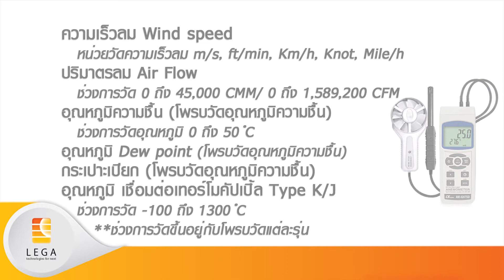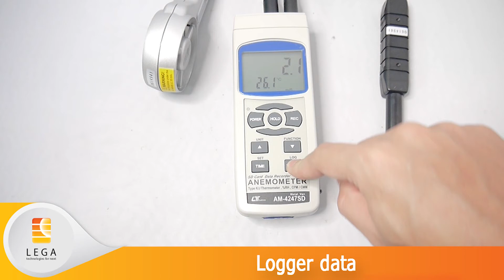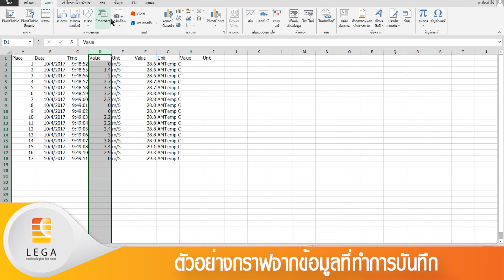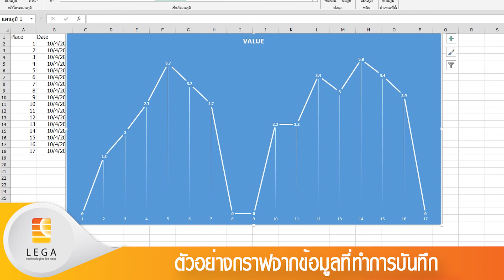เครื่องบันทึกความเร็วลมแบบใบพัด 6 in 1 รุ่น AM-4247SD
เครื่องวัดความเร็วลมแบบใบพัด (ใบพัดโลหะ)
ความเร็วลม Wind speed หน่วยวัดความเร็วลม m/s, km/h, ft/min, knots, mile/h
วัดปริมาตรลม CMM/ CFM
ความเร็วลม 0.4 ถึง 35.0 m/s อุณหภูมิ 0 ถึง 80℃

0:00 Intro เครื่องบันทึกความเร็วลมแบบใบพัด 6 in 1
0:30 แนะนำอุปกรณ์ที่มาในกล่อง และตัวเครื่อง
1:40 ปุ่มกดและการใช้งาน (ปุ่มกด Power, HOLD, REC)
2:24 ปุ่มกด Unit เปลี่ยนหน่วยการวัด
2:53 ปุ่มกด Function เปลี่ยนฟังก์ชั่นการวัดค่า
4:36 การ Logger data และดูข้อมูลการวัด

contract : LEGA Corporation Co.,LTD.

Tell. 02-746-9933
Website แคตตาล็อคสินค้า เลกะ